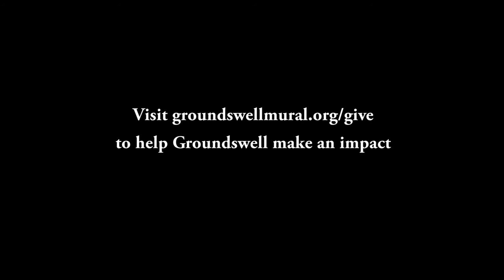Brad Lander, NYC Council Member on Groundswell's Collective Impact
New York City Council Member Brad Lander, of Brooklyn's 39th District, discusses his work as a Groundswell Community Partner.